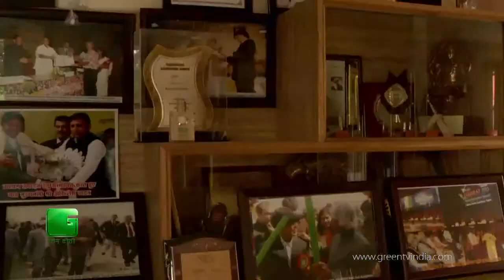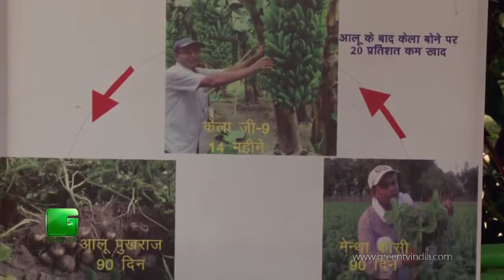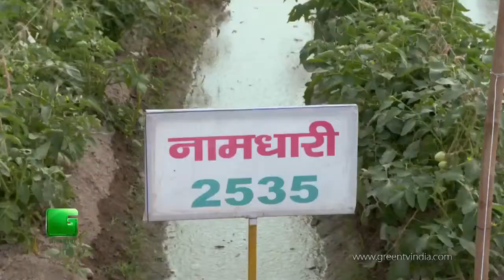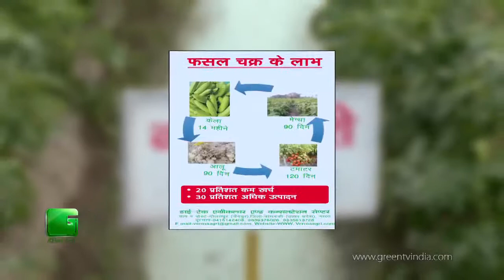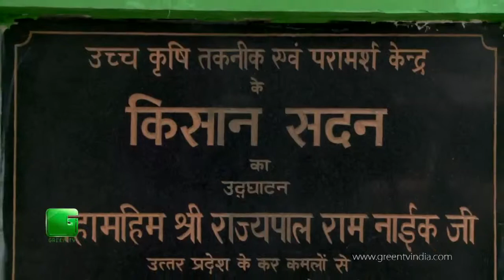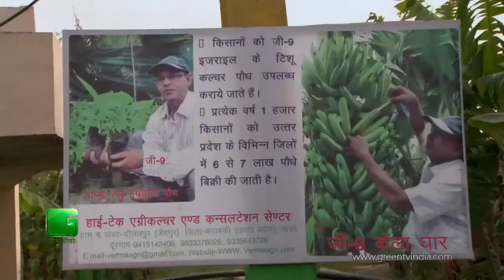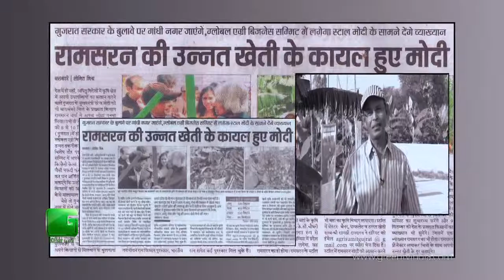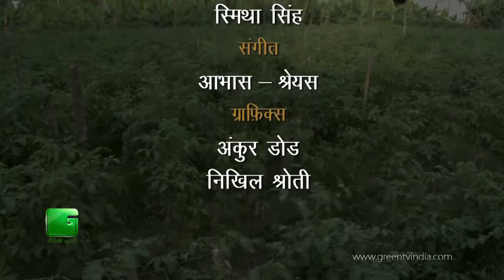Baatein Kheti Ki Successful Farmer Ram Saran Verma On Green TV Full Episode YouTube 720p